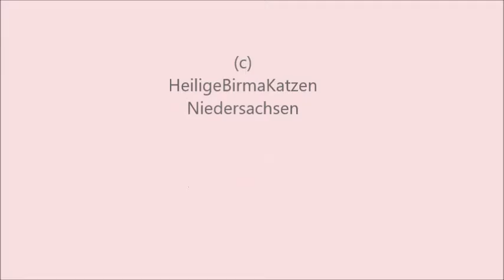Katzenbaby Choupette fängt Finger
Katzenbaby fängt Finger katzenbabys cat nice niedlich Bilder / Videos (c) Meine kleine Farm Bilder: Eigene (c) Meine kleine Farm, Pixabay